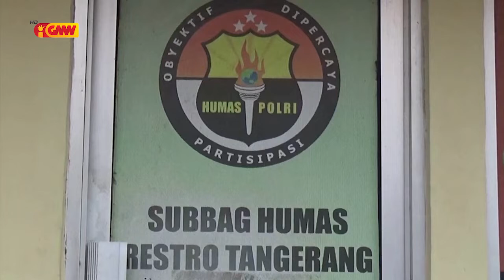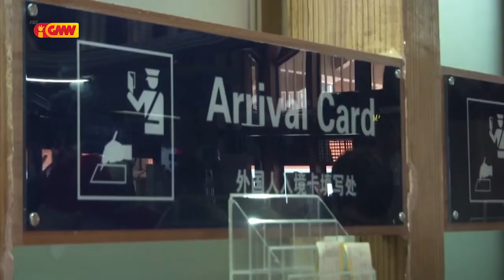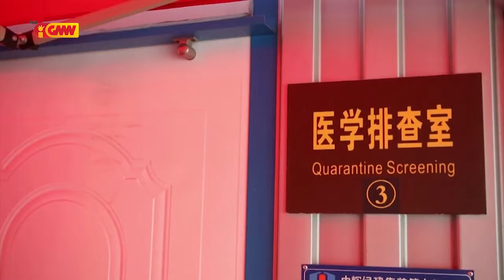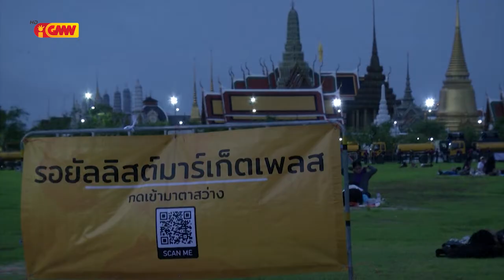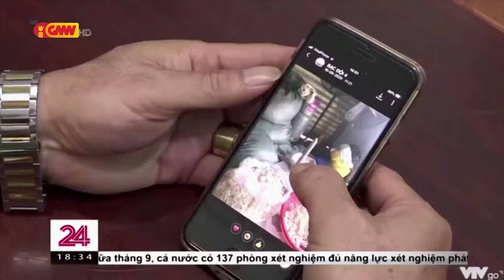ASEAN NEWS - 29 September 2020